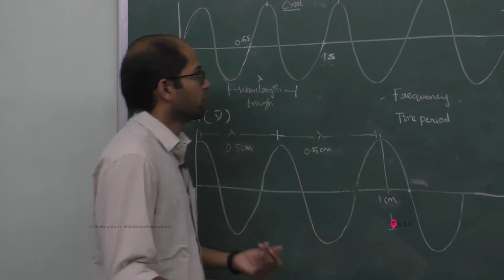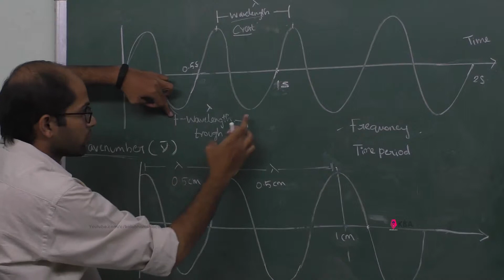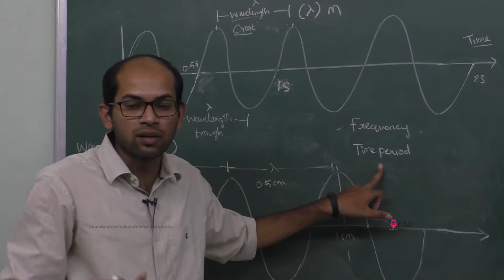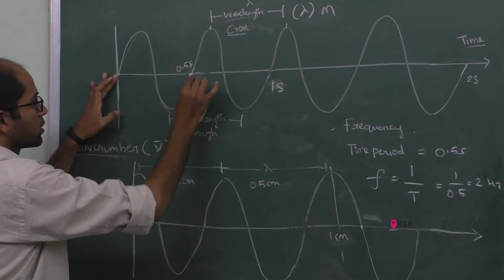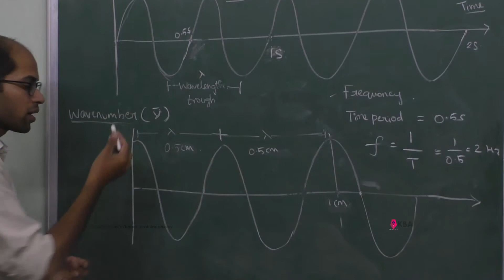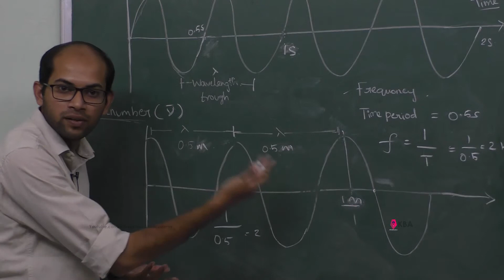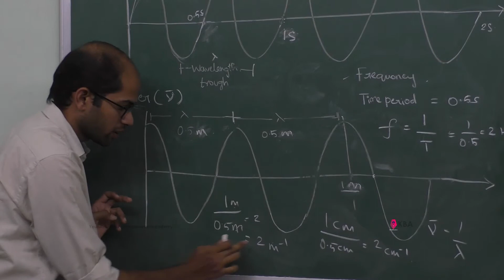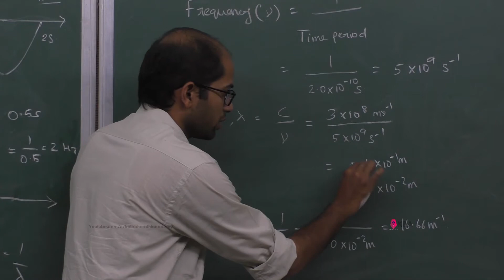23.Chemistry | Structure of Atom | Exercise 2.7